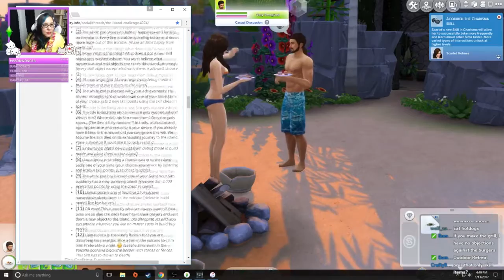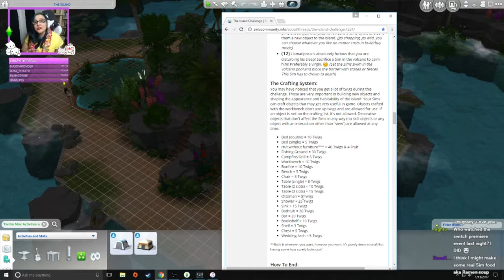The Sims 4 | Island Challenge | Part 2 | Do We Survive the First Night?!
Hi everyone! Sorry had to reupload this video, YT didnt like it the first time, but I LIVE LIKE MY SIM FOR 24 HOURS! Download the Stay Juicy album ➽

We played Sims 4 for the first time!! Let us know what we should do next time! Hope you enjoyed the video!